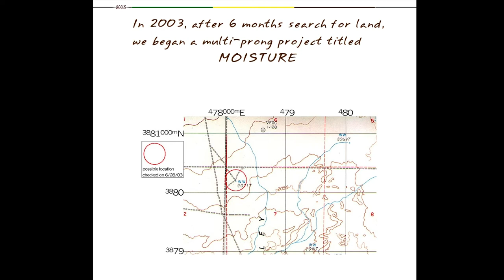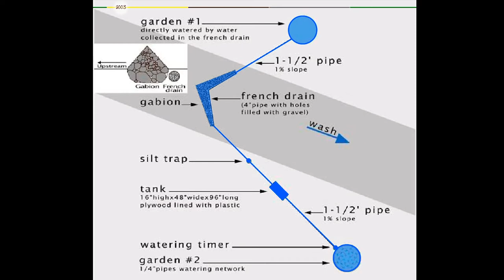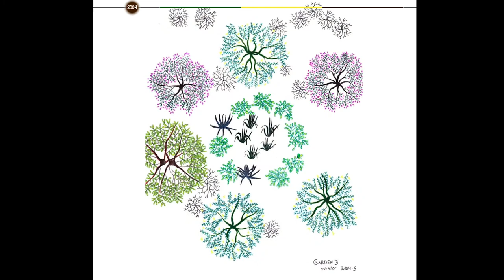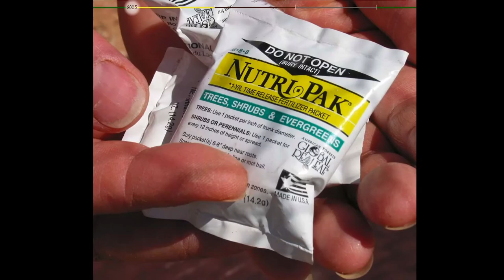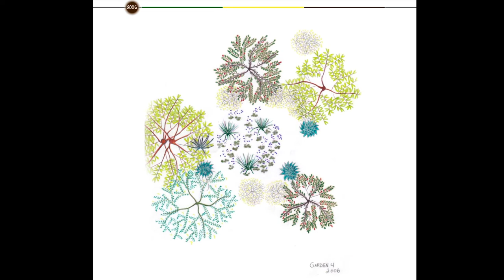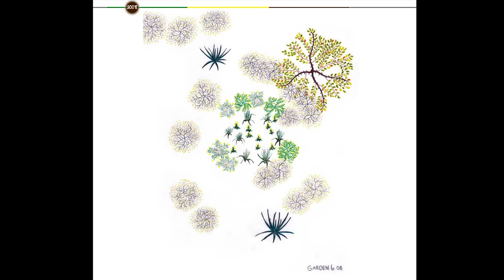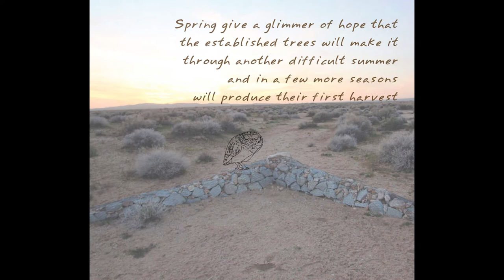Deena Capparelli: Desert Skies to Gardens of Delight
This program is presented by the Scripps Fine Arts Foundation in October, 2021. Pasadena-based artist Deena Capparelli speaks about “Desert Skies to Gardens of Delight: Landscapes Real and Imagined in the 21st Century”.

Capparelli tells about a 7-year land art project out in the Mojave Desert as the co-coordinator of Moisture and narrates an animated short video she created in 2009 that touches on the complex elements of this interdisciplinary work by an artist collective that folds quietly into the natural landscape. She will transition the talk to her current work, a large body of paintings that came out of several years and 2 research sabbaticals studying the spectacles of 18th century landscape in England. Both are journeys into the real and imagined landscapes of the 21st century. Several of her recent pseudo-imaginary landscape paintings will be included in the Claremont Museum of Art exhibition "Furious Gardens" opening in September, 2021.

Capparelli grew up in Rancho Cucamonga. Spending childhood summers in Claremont and Padua Hills, she studied sculpture with Betty Davenport Ford where she became determined to pursue art as her life’s calling.  She graduated from CSULB with a BFA in Sculpture and with an MFA from CGU in Drawing and Sculpture.

A Professor of Art at Pasadena City College, she has taught Drawing, Sculpture, and an interdisciplinary Science and Art block program. Driven by the physical environment, her interests in California native plants and garden design have merged with her work as a painter, sculptor and interdisciplinary collaborator.